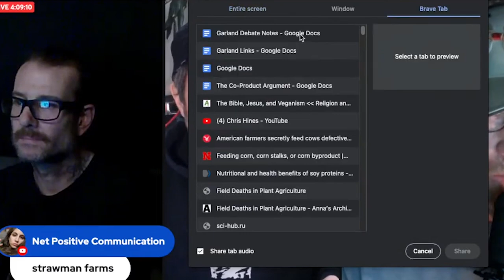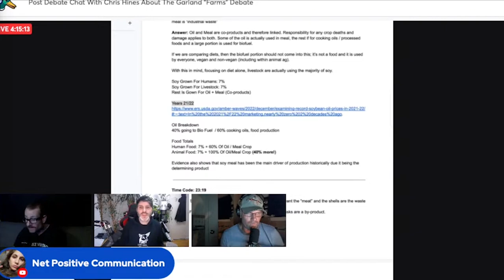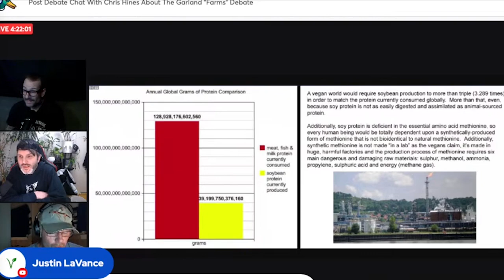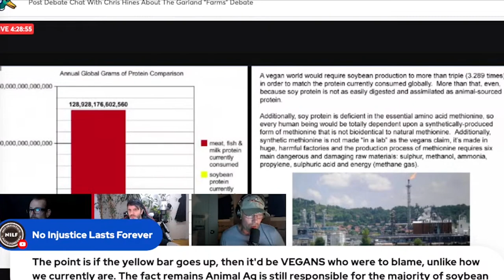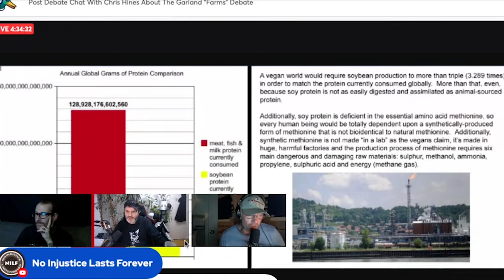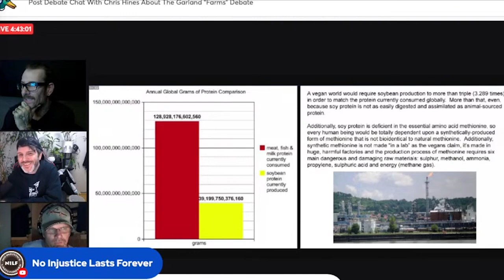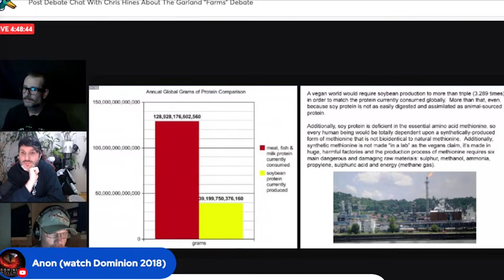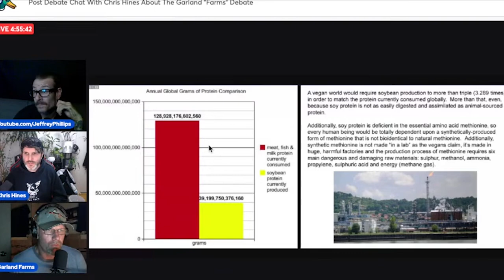Does Garland Farms Concede? Productive Debate with @chrishinesofficial and Jeffrey Phillips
are joined by Garland Farms to go through some of the data concerning deaths associated with animal and crop agriculture, namely for the crops being consumed directly as food.